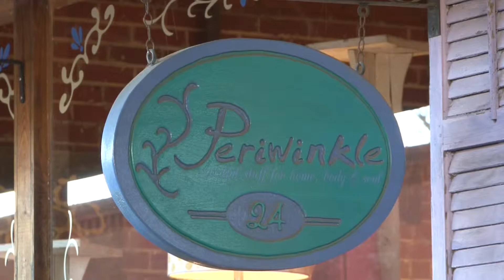February 2015 Merchant Spotlight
Get to know Periwinkle in the February 2015 Downtown Cartersvile Merchant Spotlight. In business for more than 13 years, Periwinkle carries a variety of women's clothing, eclectic gift items, jewelry, original art, candles and more. Stop in to say hello to owner Patty Richardson at her 22 E Church Street location (that's "Under the Bridge").